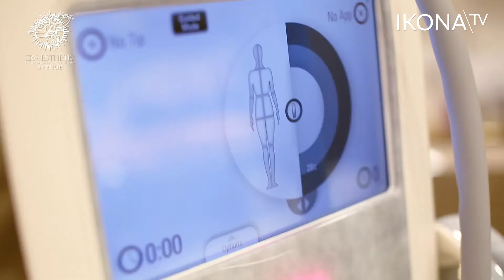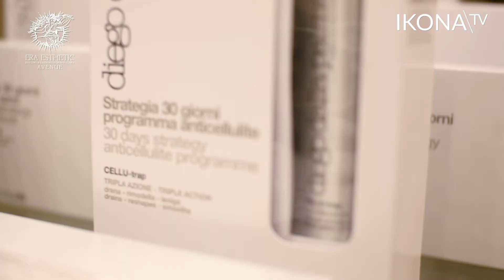Anticeliulitinis masažas ir apimčių mažinimas VelaShape III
Velashape III su išskirtine Elos technologija, kai vienos procedūros metu atliekami  net 4 gydymai! Veikiami gilieji riebaliniai audiniai, primena karštų akmenų masažą. Palaipsniui mažinamas celiulitas ir apimtis. Lygėja odos paviršius radiodažnio energijos pagalba, oda po procedūrų būna lygesnė. Sumažėja apimtys, išryškėja kontūrai.